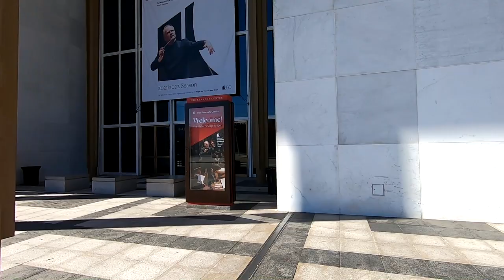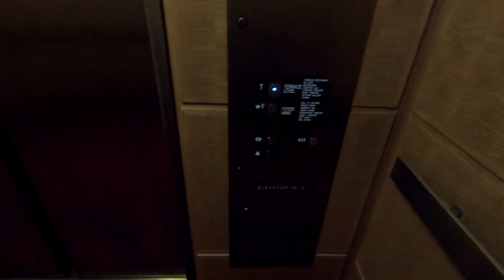The Kennedy Center Roof Terrace is Open Again! Feat. my Redskins custom "Blood Eclipse" Helmet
In today's episode we grab a Capital Bikeshare to the John F. Kennedy Center for the Performing Arts to take artistic photos of my latest custom Washington Redskins helmet which I call "blood eclipse"!
While I'm there I decide to check out the recently re-opened rooftop terrace at the Kennedy Center which boasts spectacular views of the entire Washington DC area!